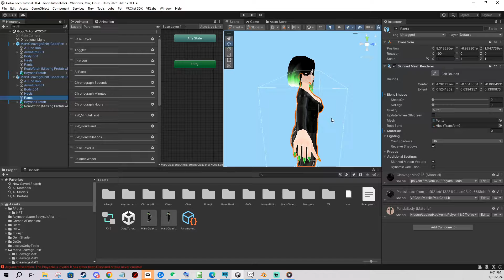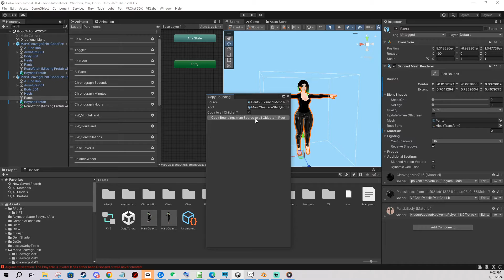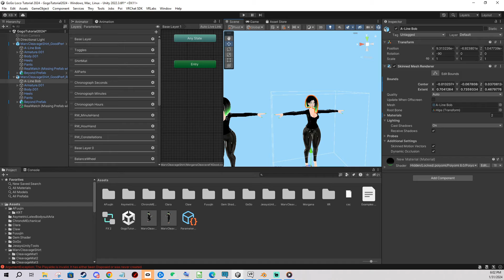How to fix parts of your VRChat avatar disappearing - Copy Bounding Box fix tutorial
In this video you will learn how to use the Copy Bounding Box tool to fix the issue of parts of your avatar disappearing when looked at at certain angles.